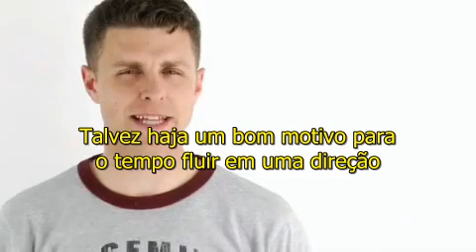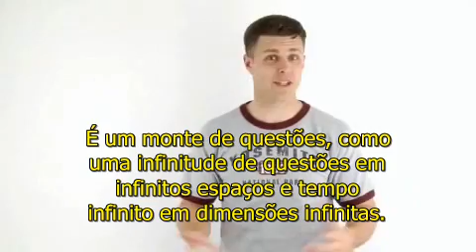Será que existem múltiplos universos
Dentre as divindades adoradas pelos fisicalistas, talvez a "Emergência" e os "Multiversos" sejam as principais.

Esse vídeo mostra que com um pouco de lógica é fácil mostrar a falta de consistência da idéia dos multiversos.

Traduzido e tudo o mais por mim mesmo (Maximiliano Mendes). Infelizmente o cara fala rápido demais então certas coisas eu perdi ou não entendi muito bem.